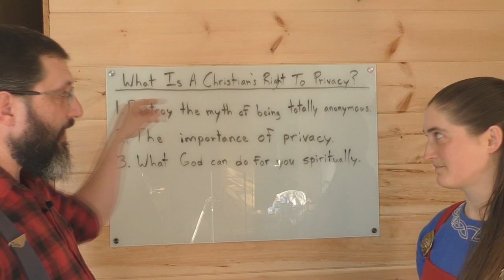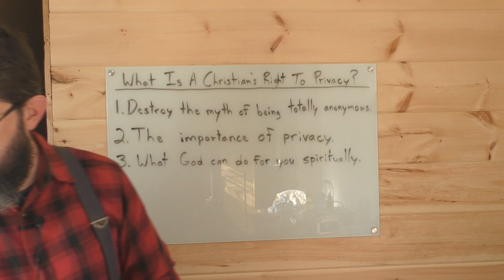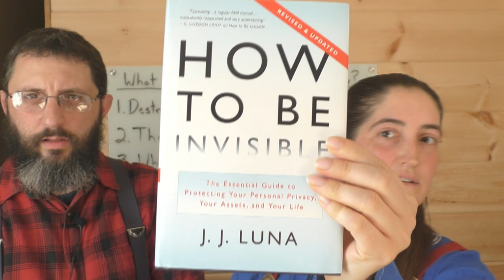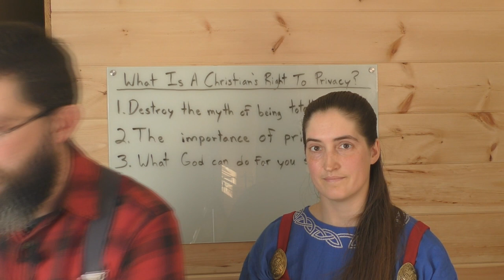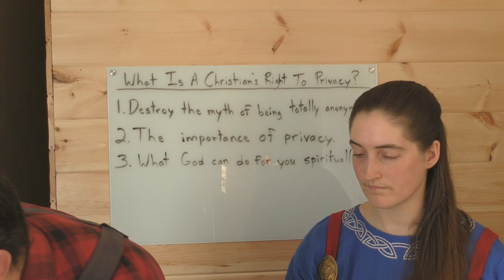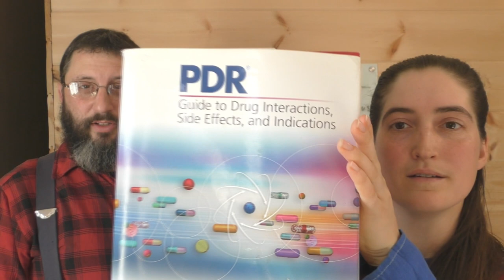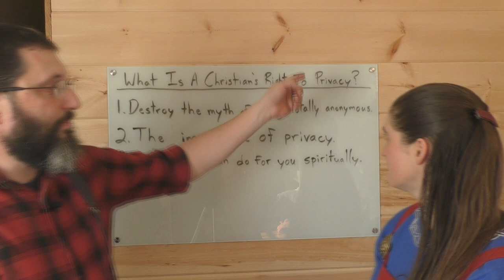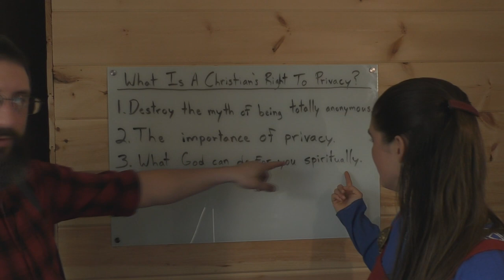What Is A Christian's Right To Privacy?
Answering a very interesting letter from Estonia. We will be discussing how true anonymity is impossible if you are online. Also other privacy invasive aspects of modern life. Then we will be discussing what the Bible says about whether or not we should be concerned about privacy.
In the next video we will finish up this Bible study by discussing how to fight "big brother" from a spiritual perspective.